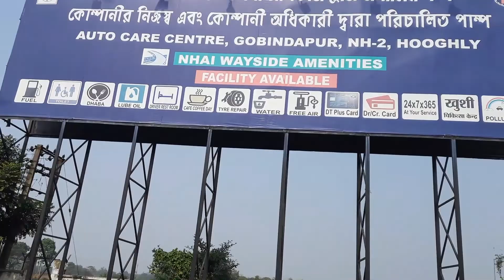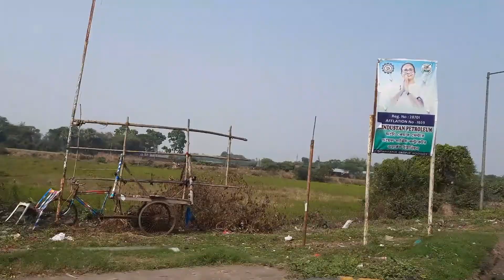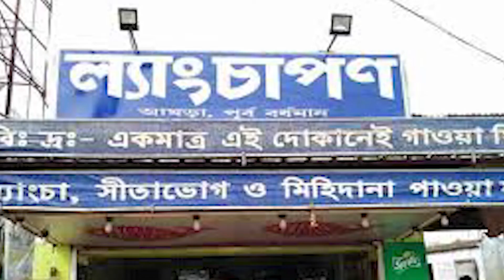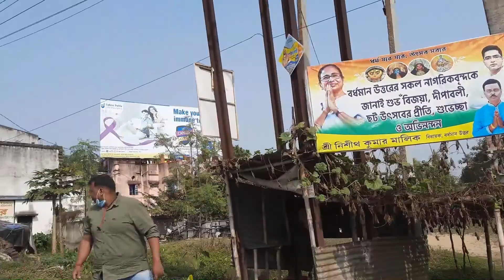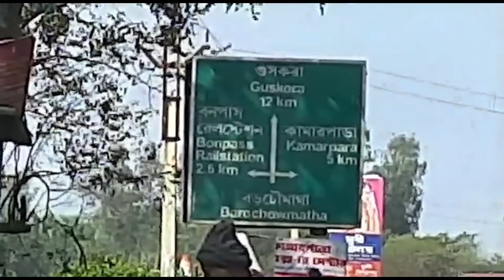Shantiniketan Jawa from Kolkata | Weekend Tours and Beyond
Shantiniketan Jawa from Kolkata. How to go? where to halt ?.

This is a channel to celebrate life of travelers,  exploring journeys, searching new locations,  checking out destinations, sharing testimonials and more. We are also interested in travel stories around the world.
"Weekend Tours and Beyond" is a part of "Weekend Tours from Kolkata" and "Beyond Weekend Beyond Boundary" facebook groups.
The video should be :
1) HD quality
3) Story telling format
4 ) Landscape mode.
These videos will also be uploaded in  :
1) Facebook groups having more than 6 lakhs members
2) Facebook page
3) Insta profile and other social media platforms.
Travelers and explorers can also share experiences with us.
Please send your name , number and details along with your video.